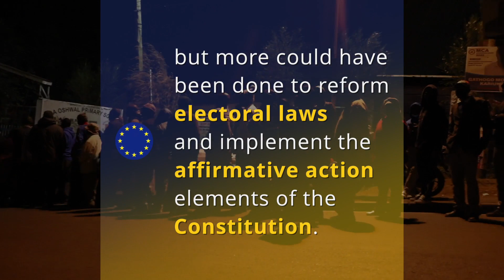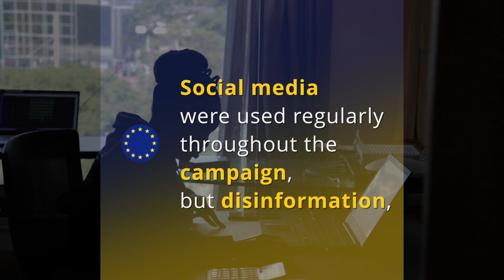Kenya 2022 EU EOM - Preliminary findings of EU Election Observation Mission in highlights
The European Union Election Observation Mission to Kenya 2022 published its preliminary findings on the general elections in Kenya. Here is a brief summary of the main findings on the general elections in Kenya, announced on 11 August.